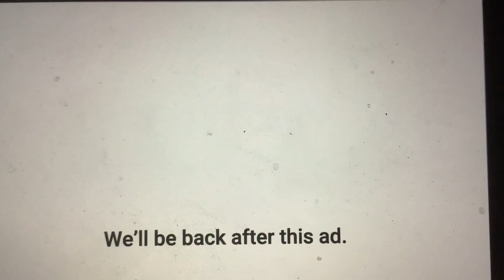Strawberry Shortcake - Cousins Words